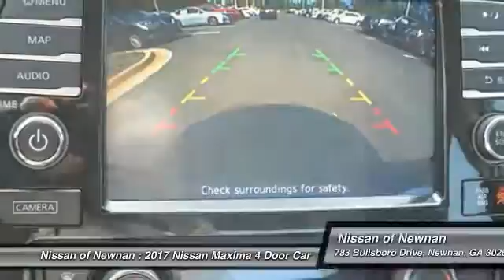2017 Nissan Maxima Newnan GA HC377405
You'll love this 2017 Nissan Maxima. This is a 4 door car you'll want to take home. Call and get in touch with Nissan of Newnan directly, and be the first to open the 4 door car door today!